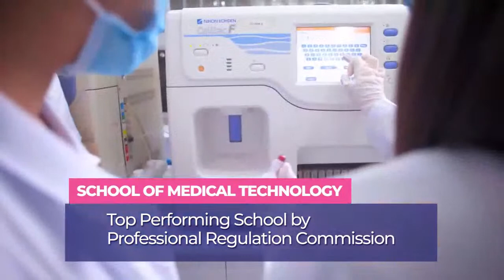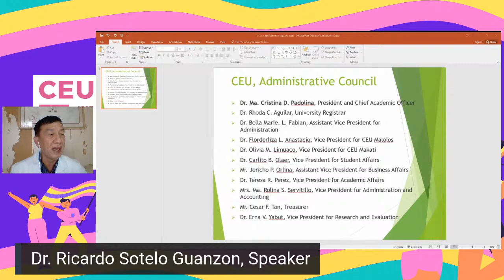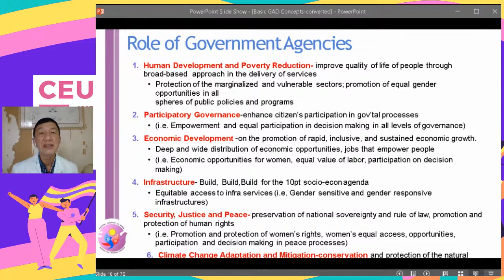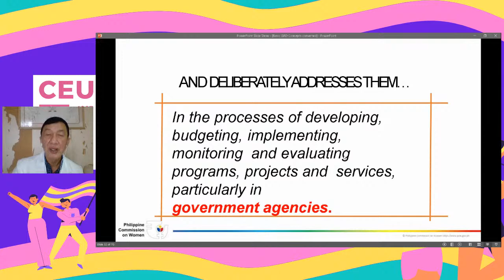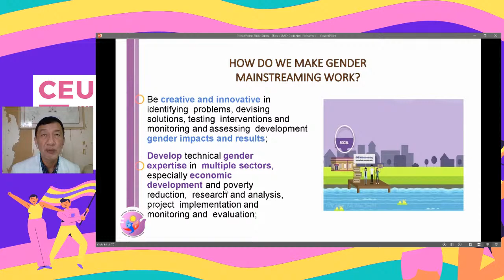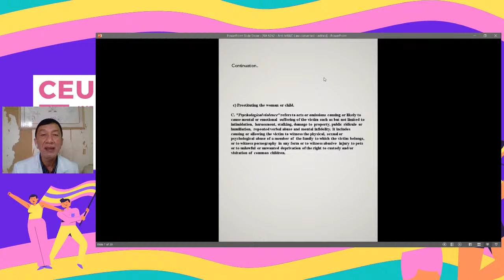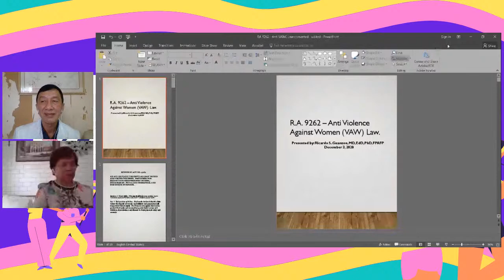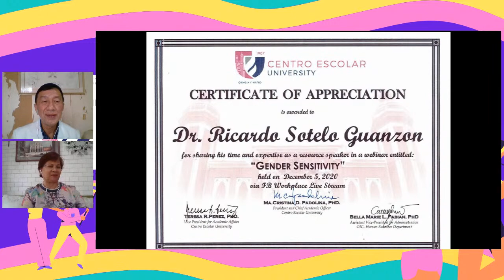CEU Webinar: Gender Sensitivity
Gender issues have been on the rise and now is the best time to educate everyone on how to deal with this kind of issue. Be refreshed and Re-watch our Gender Sensitivity webinar held last December 5, 2020.